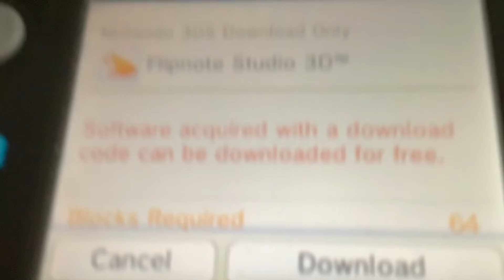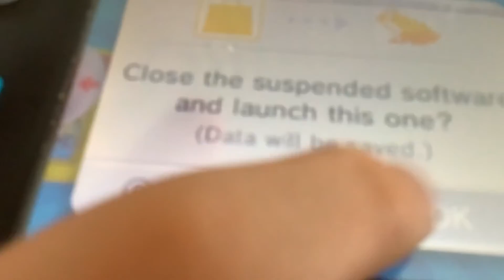Getting Flipnote 3D Back!